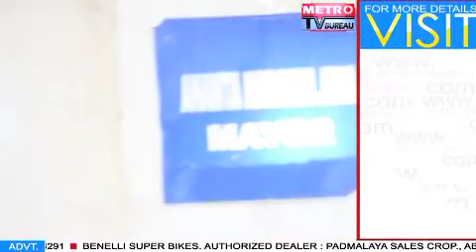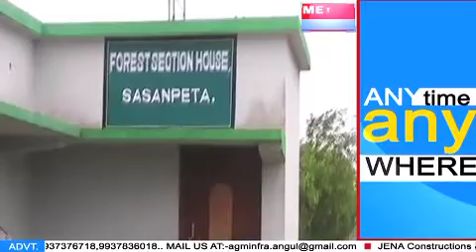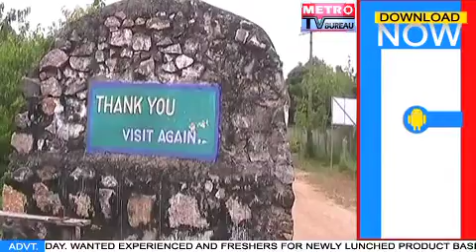UTKAL PRADESH Dt 20 12 16